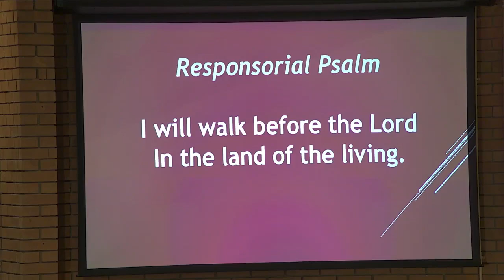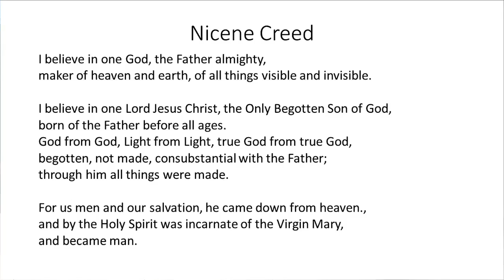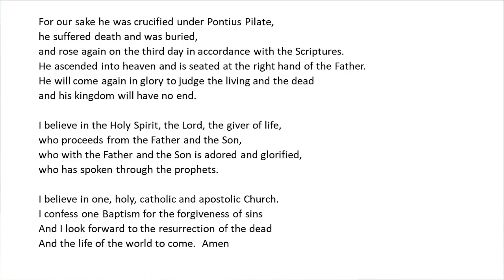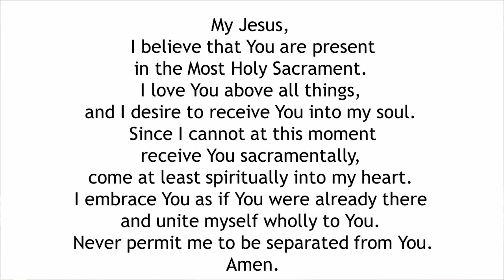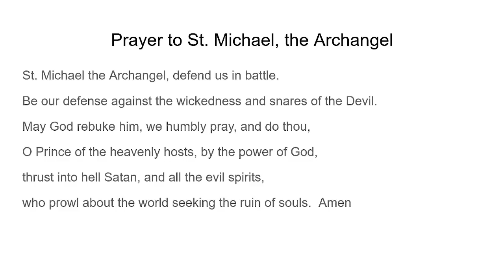Second Sunday of Lent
Saturday February 24th 5:00pm Mass